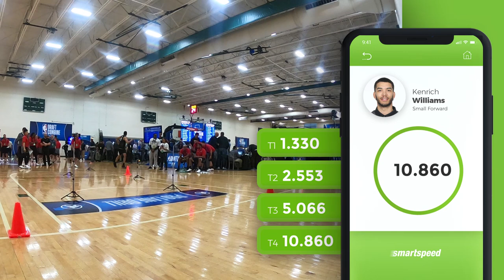Kenrich Williams | Lane Agility Drill | 2018 NBA Draft Combine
Both offensively and defensively it is important that players have the ability to change direction, react quickly and control their body position. The Lane Agility drill allows talent scouts, coaches and the fans to see a player sprint, slide, shuffle and back pedal, whilst maintaining a squared body position. The drill is setup in rectangular shape. The player starts by moving off the start/finish line in a sprint for 19 feet, they then cut to the right and shuffle for 16 feet, they then run backwards for 19 feet, they then cut to the left and shuffle for 16 feet. This process is reversed from this point until they reach the start/finish line. The SMARTSPEED gates are placed on each of the cut points to record split times. In a game scenario, these lateral movements resemble the defensive positions a player would use to track their opponent. Notice the setup of the SMARTSPEED gates and the split times at each cut point.

Find out more about SMARTSPEED at the 2018 NBA Combine